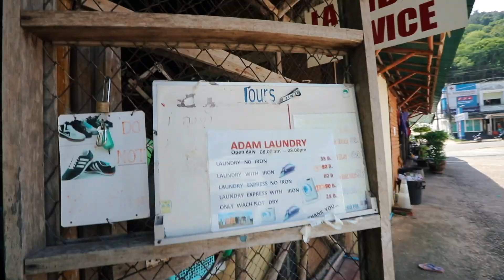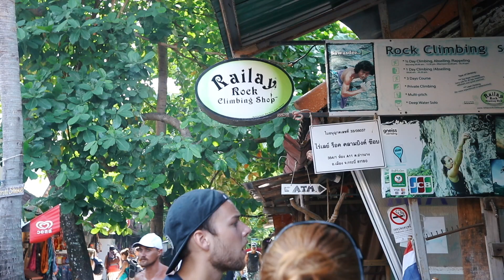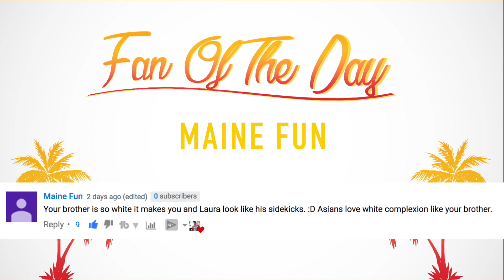WE CLIMBED THE MOUNTAINS OF AVATAR - RAILAY THAILAND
Railay Beach and Ao Nang are two of the most beautiful places in Thailand and we got to see the best of them. From rock climbing the side of a cliff to adventuring across 7 islands in Krabi, this was an amazing couple of days.

Coming to Thailand? I made a video guide to Thailand for you!
Thank you to the IBIS Styles Hotel in Ao Nang for having us!
for the fun adventures!

SnapChat LostLeBlanc
Twitter LostLeBlanc
Facebook LostLeBlanc

Songs:
Summer Rain - Axel Hultnas
Motion - Naulé
Passionfruit - Drake Remix
Deep of the Night - Goldfish
Supermario 64 - Dire Docks Remix

April XXX, 2016